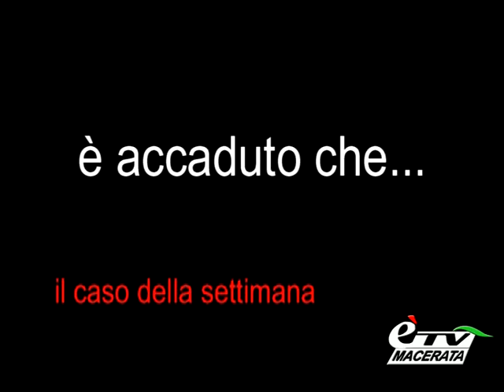IO LA PENSO COSI' (puntata 2). IL CASO DELLA SETTIMANA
Nella puntata di questa settimana di IO LA PENSO COSI' siamo andati a trovare il gestore del Bar Chinatown di Tolentino vittima di un furto. Servizio di Benedetto Ladisa.